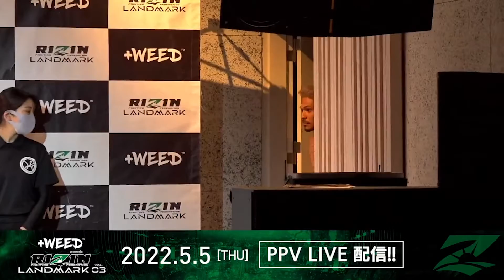YUSHIの対戦相手が計量オーバーで体重差4kgマッチに・・・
◎動画概要
YUSHIの計量時の体重が60.75なので減量無しなのかな？？
相手の体を見ると真面目に減量してきてるのか怪しいと感じました。

RIZINの名シーン・注目シーンなどを抜粋
字幕や資料の追加など既存コンテンツに編集を施してアップいたします。

◎チャンネル運営許可について
ガジェット通信クリエイターネットワークへご報告済みです。